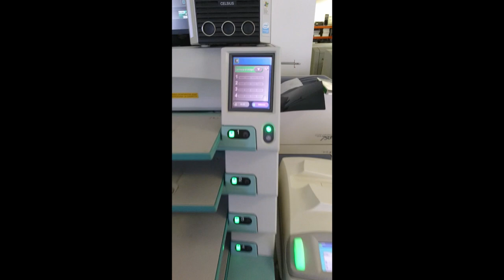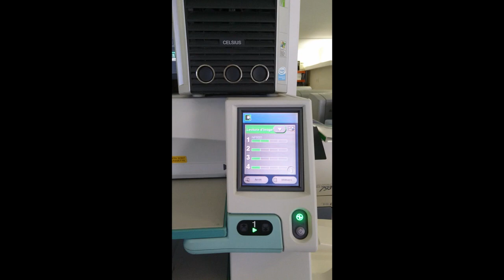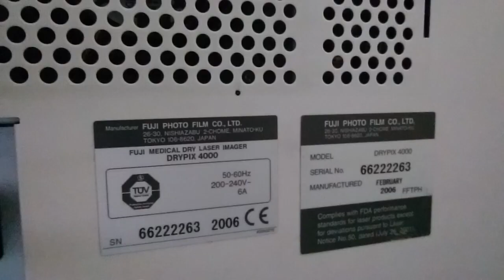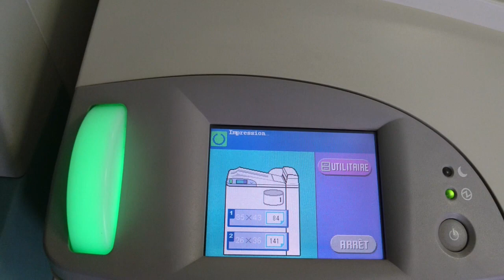FUJI FCR Profect CS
Good working condition tests